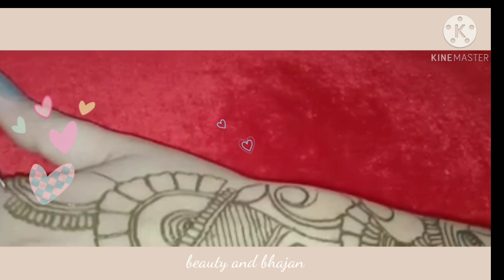Stylish menhdi design/new design for girl's/beautiful designs for girls